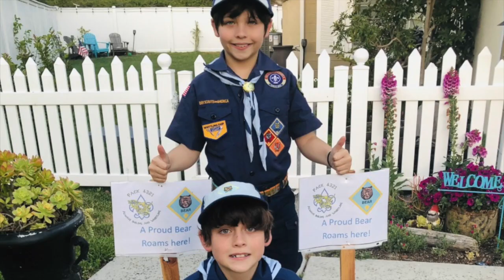Thank You From OCBSA